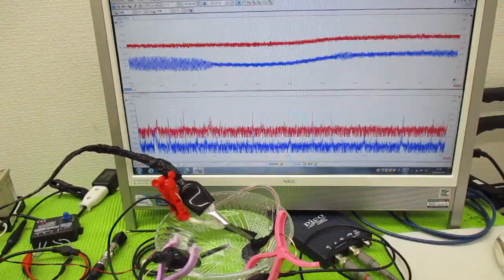メガヘルツの超音波発振制御プローブを利用した実験動画